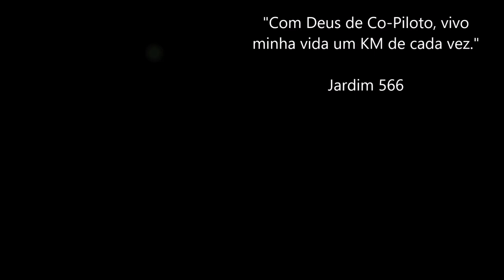Ep.1 - O Bixo vai Pegar / Meio ao Bananal em Luiz Alves SC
Caixa Postal:16
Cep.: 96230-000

Parceiros:

Cred $im

Servidores do Estado RS,

Seguro Carta Verde.

contatos:

credsimsvp@@gmail.com

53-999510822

GFS - 33Am

TRANSPORTES GRAL

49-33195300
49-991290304